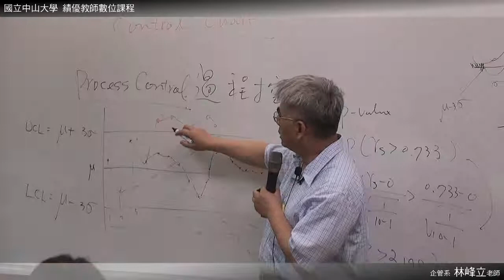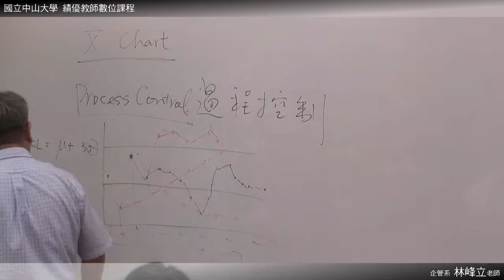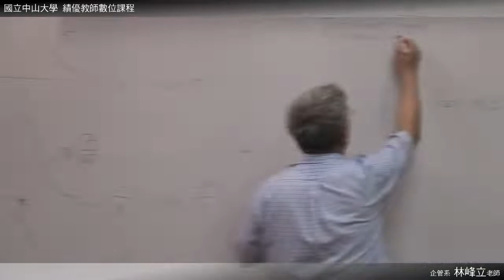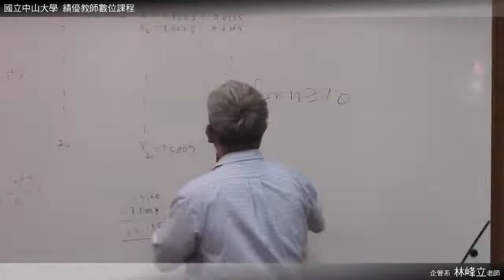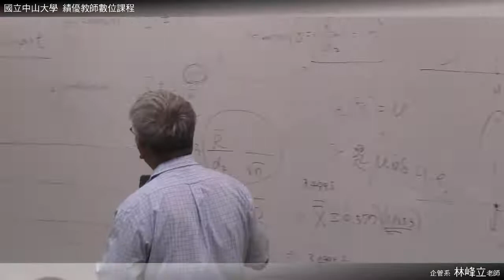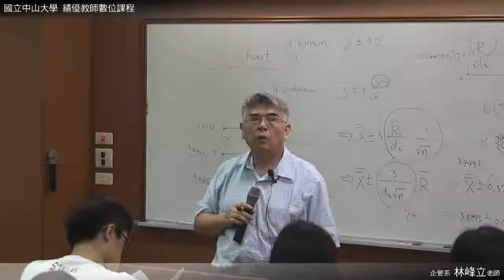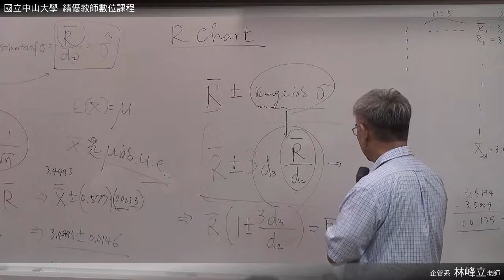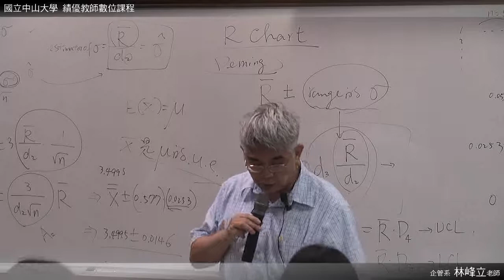統計學 0604 03